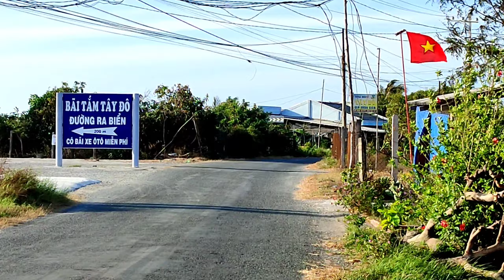Di Tích Tàu Không Số Thạnh Phong, Đường Mòn Hồ Chí Minh Trên Biển Và Lịch Sử Mộ 21 Người.#64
Di Tích Tàu Không Số Thạnh Phong, Đường Mòn Hồ Chí Minh Trên Biển Và Lịch Sử Mộ 21 Người.Relics of the Ho Chi Minh Trail on the Sea, Numberless Ship and History of the Grave of 21 People.